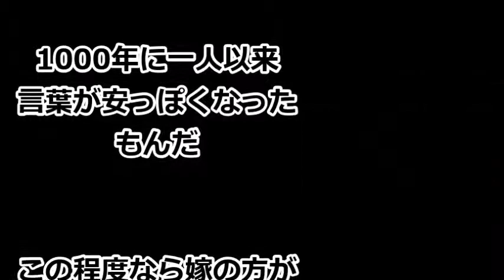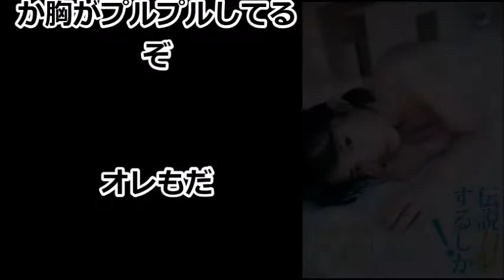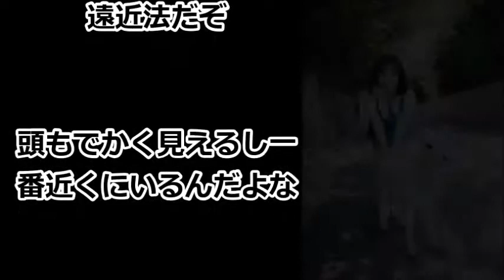【えらいこっちゃニュース】 『伝説レベルの超絶美少女』矢作萌夏16歳がガチで可愛すぎる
あなたのYouTube力に挑戦！！

話題のニューヒロイン・AKB48矢作萌夏、驚異のポテンシャルを完全開放
矢作は今年1月に「第3回AKB48グループ ドラフト会議」で加入したばかりながら、早くも“グループ内ベスト5級”という伝説レベルのルックスで人気爆上げ中。

5月には劇場デビューも果たし、AKB48ファン以外からも注目を集めている。

そんな超絶美少女が、グループの先輩が何度も誌面を飾ってきた『ヤンジャン』に待望の初登場。

アイドルの王道と言える白いワンピースや、ピュアな雰囲気たっぷりのチェック柄のワンピースなどをまとい、計り知れないポテンシャルを垣間見せている。

【お勧め動画】

【スカっとする話】ヲタク=怠け者でコミュ障と決め付けてた兄嫁に、実家の私部屋を勝手に私物化された→コレクションをボロボロにされた私は…ｗｗｗ【スカッと 修羅場 実録 まとめ】

貴乃花に錣山親方が放った一言に一同騒然…理事選の驚愕の\"裏事情\"がヤバすぎる…
貴乃花親方支持の立川志らく\"まさかの発言\"を放ち一同騒然…その真意とは!?

【ロシアＷ杯】ドイツが舐められすぎ!?ＭＦケディラ選手が対戦相手のスウェーデン記者から手渡しされた”あるもの”がヤバい

任侠山口組トップ銃撃１年　実行犯の足取りつかめず　兵庫県警、 - 今日のニュース